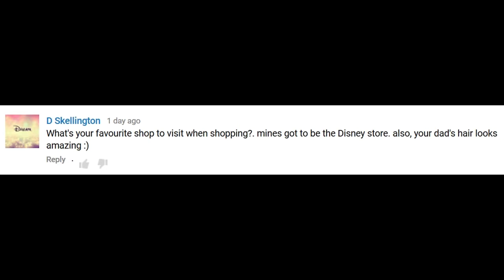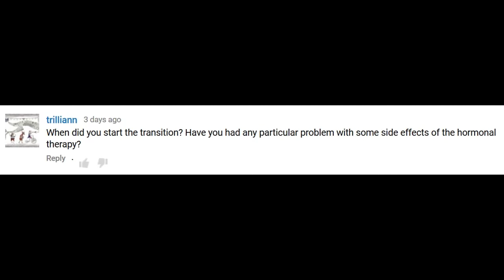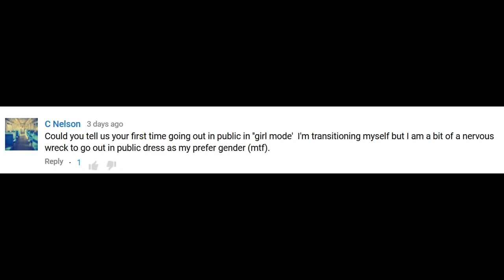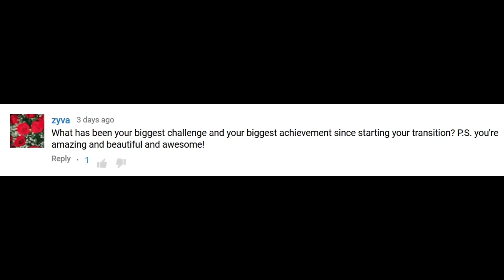COMING OUT & STARTING HORMONES | MTF Transgender Transition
I Answer YOUR Questions! When did I start Hormones? How Did I come out to my Dad? What is the Worst Experience of Transition? Going out in Public? Leave Your Questions in the Comments!

Hey there! I'm Roxy! I'm 26 & MTF Transgender! I do transition Vlogs, Gaming Funny Moments, Comedy & Reaction videos!

Tags: MTF Trans Transgender HRT Funny Sad TheRoxyReport